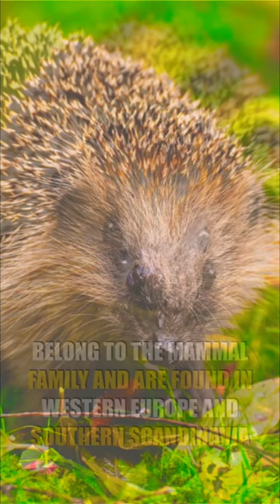HEDGEHOGS🦔 | The CUTEST and SPIKIEST animals of our planet!🌎😍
The cutest and spikiest hedgehogs of our planet belong to the mammal family and are found in western Europe and southern Scandinavia. Hedgehogs are known for their spiky coat and the habit of curling up in the face of danger. They are about 20 to 30 centimeters long and weigh between 500 and sometimes 2000 grams. The hearing and smell of hedgehogs is very well developed. They can even find prey underground. Their favorite food consists of caterpillars, beetles, earthworms, snails and even spiders. They themselves are threatened by enemies such as the badger, polecat, fox, dog and birds of prey. However, the main cause of death is due to starvation during their hibernation and traffic. The life expectancy of this small, but prickly animal is on average 4 to 7 years.